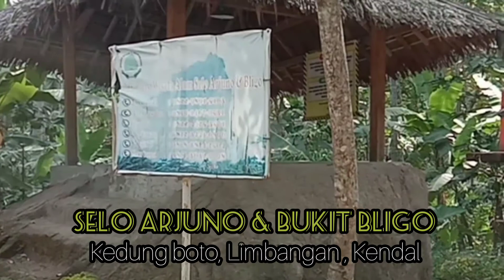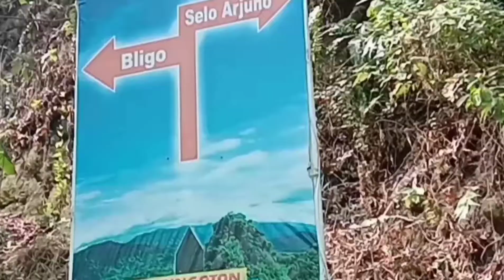Pesona (BUKIT BLIGO & SELO ARJUNO) Wisata indah tersembunyi di KENDAL, Jawa Tengah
Wisata alam ini mulai dikelola pada tahun 2017. Menyuguhkan pemandangan puncak bukit. Bila sudah tampai di Bukit Selo Arjuno maka akan tampak pemandangan indah Gunung Ungaran di sebelah timur, serta gunung Sindoro dan Sumbing di sebelah barat daya. Bahkan saat cuaca cerah, kapal-kapal di perairan pantai utara Jawa di Kabupaten Kendal dapat terlihat dengan jelas. Udara sejuk khas pegunungan pun dapat dirasakan di puncak bukit.

Semoga video ini bermanfaat dan menarik bagi kalian .

TERIMAKASIH